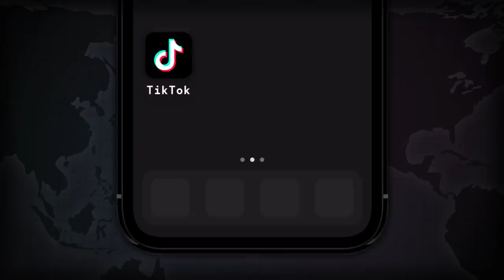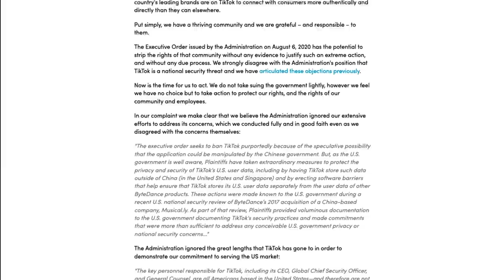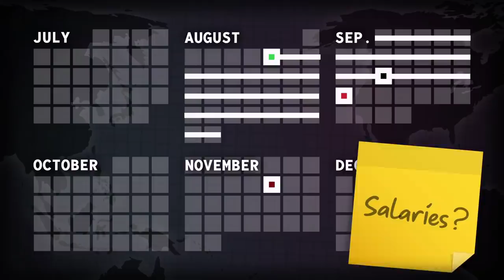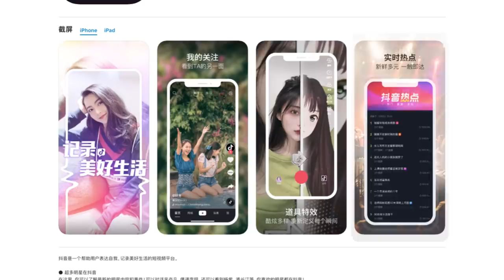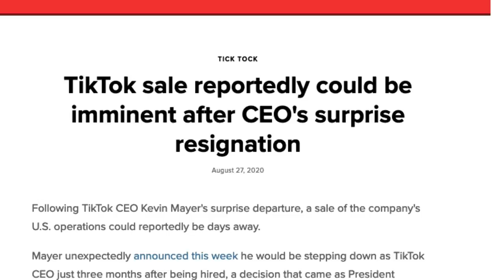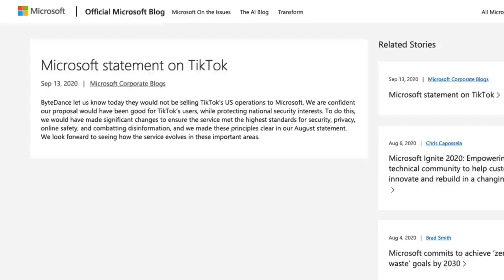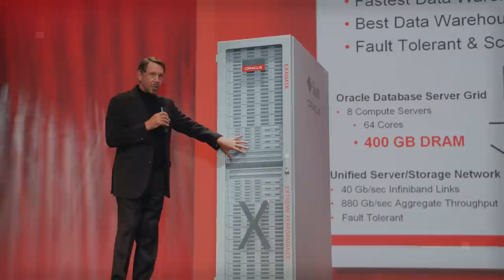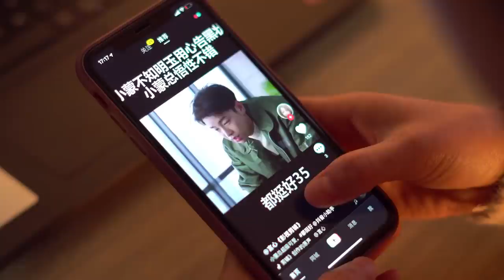The TikTok "Sale"